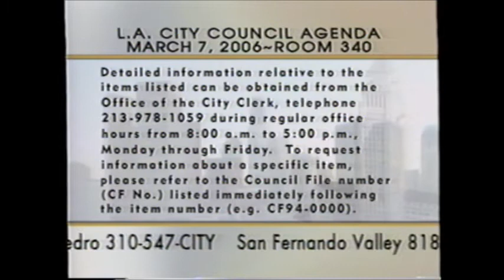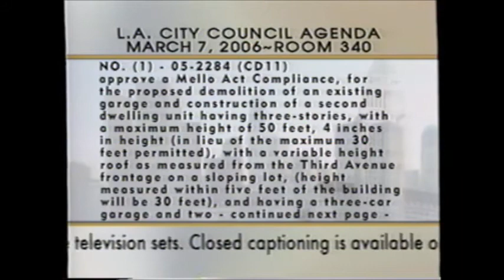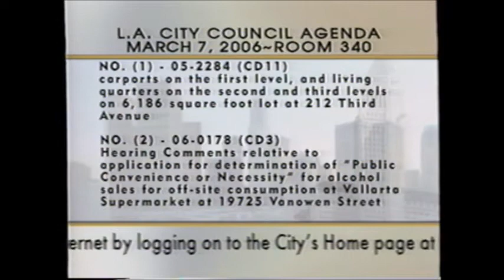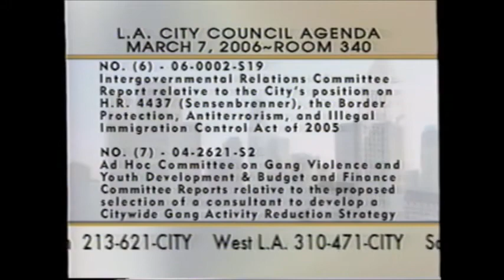Regular City Council - 03/07/06